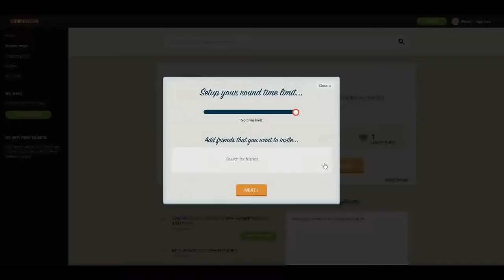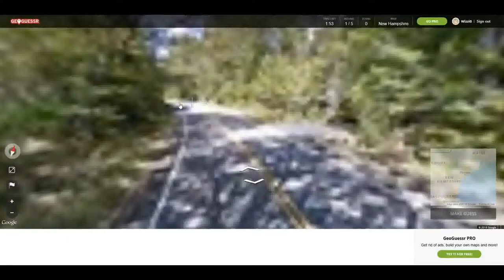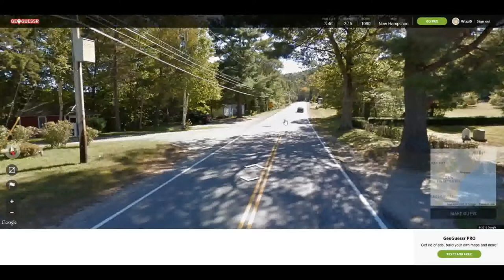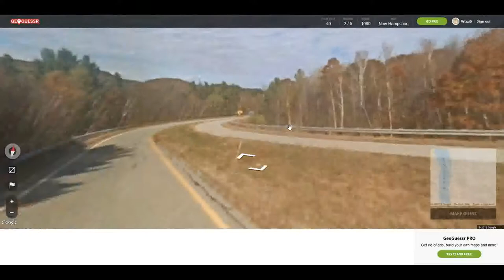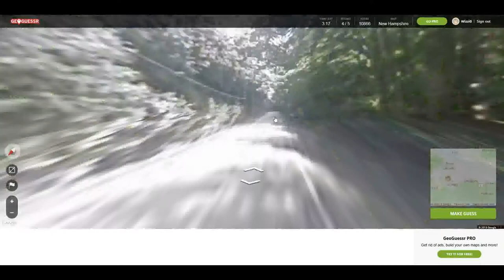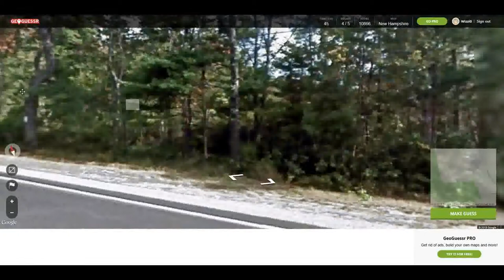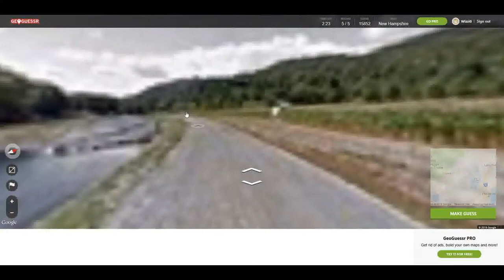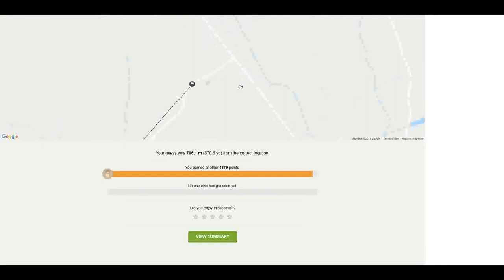GeoGuessr States 29 - New Hampshire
Welcome to the twenty-ninth episode of GeoGuessr States.  In this series we will be visiting different states each week and try to guess the different locations within that state.

This weeks state is New Hampshire.  Did you know?  In 1833 the first free public library in the United States was established in Peterborough.